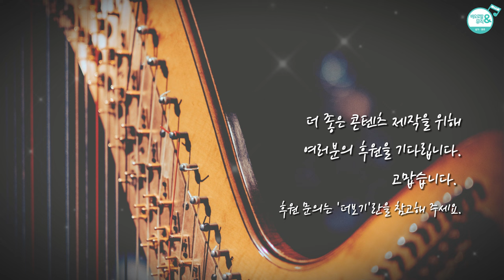🌜평화와 위로를 담은 성가 한 시간 연주_하프 (1 𝙃𝙤𝙪𝙧_𝙍𝙚𝙡𝙖𝙭𝙞𝙣𝙜 𝘾𝙖𝙩𝙝𝙤𝙡𝙞𝙘 𝙃𝙮𝙢𝙣𝙨 𝙤𝙣 𝙑𝙎𝙏𝙞 𝙃𝙖𝙧𝙥)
"잠들기 전, 성경 필사할 때, 조용히 쉬고 싶을 때...
편안하게 들을 수 있는 성가를 바오로딸이 연주해드립니다."
🎹 𝗂𝗇𝗌𝗍𝗋𝗎𝗆𝖾𝗇𝗍𝖺𝗅 𝖼𝖺𝗍𝗁𝗈𝗅𝗂𝖼 𝗁𝗒𝗆𝗇𝗌 𝖿𝗈𝗋 𝗋𝖾𝗅𝖺𝗑𝖺𝗍𝗂𝗈𝗇 - 𝗉𝗅𝖺𝗒𝖾𝖽 𝖻𝗒 𝖯𝖺𝗎𝗅𝗂𝗇𝖾 𝖲𝗂𝗌𝗍𝖾𝗋𝗌

00:00:00  지극히 전능하신 주여 (가톨릭성가 21번) 곡: Georg Joseph (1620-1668)
00:03:22  사랑의 하느님 (가톨릭성가 25번) 곡: Silesian Folk melody
00:06:31  불의가 세상을 덮쳐도 (가톨릭성가 28번) 곡: 미상
00:08:58  언제나 주님과 함께 (가톨릭성가 32번) 곡: Johann Michael Haydn (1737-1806)
00:11:09  길이요 진리요 생명이신 주 (가톨릭성가 34번) 곡: James Mountain (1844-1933)
00:13:34  평화를 주옵소서  (가톨릭성가 44번) 곡: Peter Philip Bilhorn (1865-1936)
00:17:27  주여 임하소서 (가톨릭성가 151번) 곡: Lowell Mason (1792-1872)
00:21:19  한 말씀만 하소서 (가톨릭성가 156번) 곡: Jean Baptiste Labat (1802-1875)
00:25:02  생명의 성체여 (가톨릭성가 163번) 곡: John David Edwards (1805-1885)
00:27:14  그리스도의 영혼 (가톨릭성가 172번) 곡: Lorenzo Dobici
00:30:01  믿음 소망 사랑 (가톨릭성가 176번) 곡: 미상
00:34:07  이후 반복

🚫 본 음원과 영상은 다운로드 또는 재 업로드할 수 없습니다.

photo by: unsplash.com (by Victor Serban)
fonts: 더페이스샵 잉크립퀴드체(영상), Buster Down, 카페24 써라운드 에어(썸네일)

🥰 가톨릭 음악채널 [바오로딸 뮤직앤], 후원으로 함께해주세요.